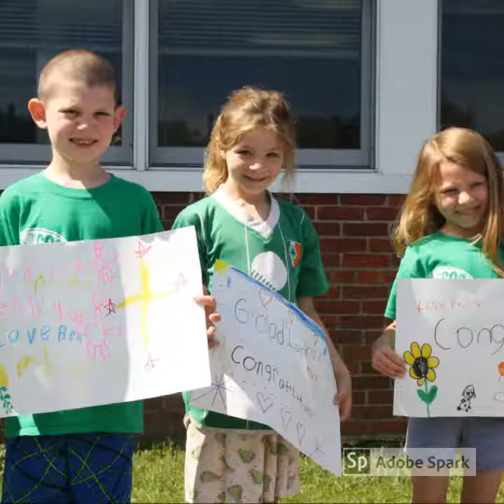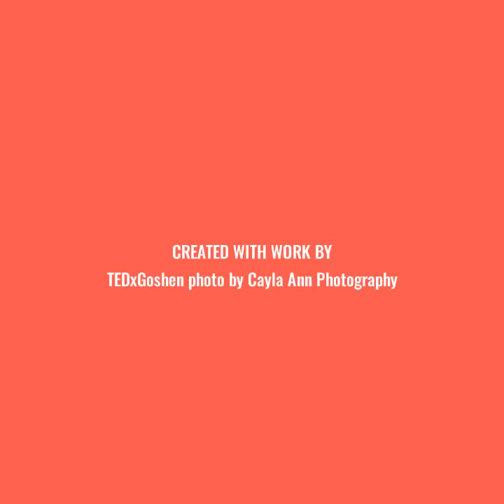Summer is here!